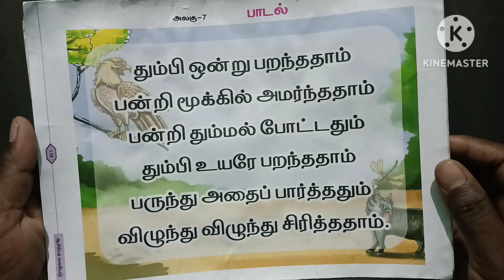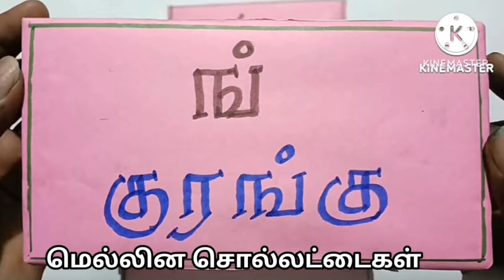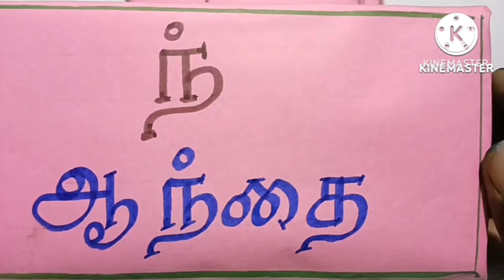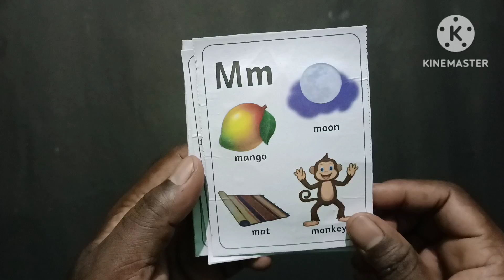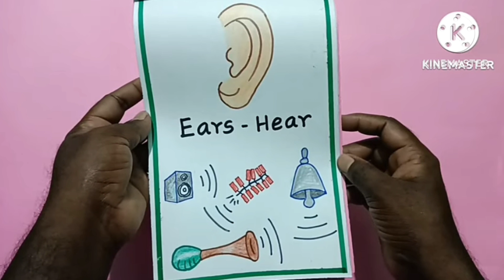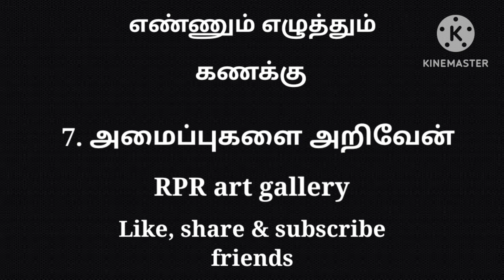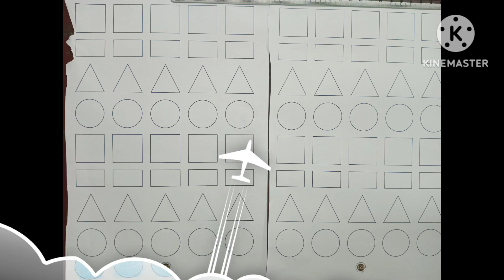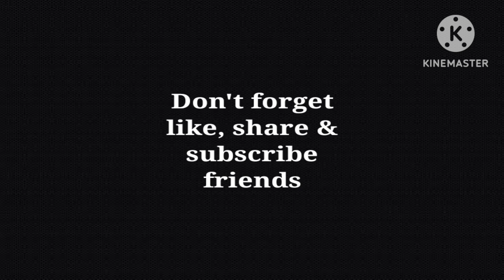எண்ணும் எழுத்தும், அலகு 7 TLM for all subjects, RPR art gallery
RPR art gallery YouTube channel... School related videos, Art and craft, origami, science based videos only...எண்ணும் எழுத்தும், அலகு 7 TLM for all subjects, RPR art gallery